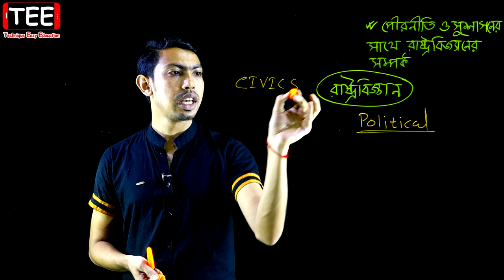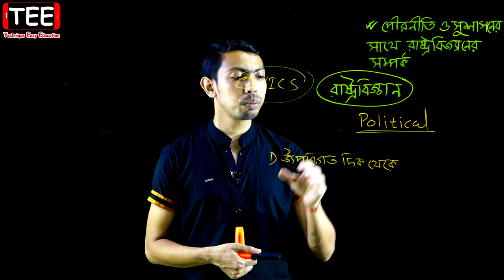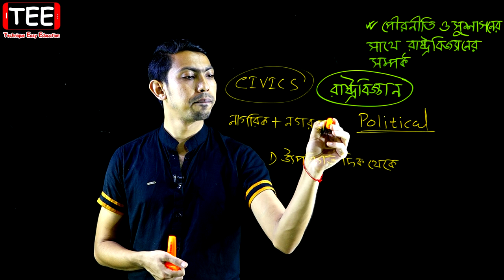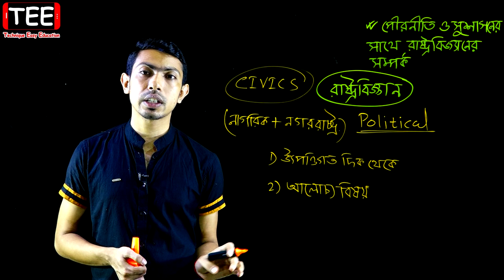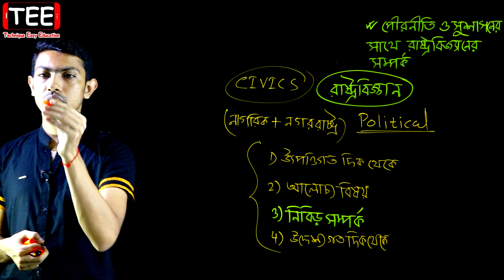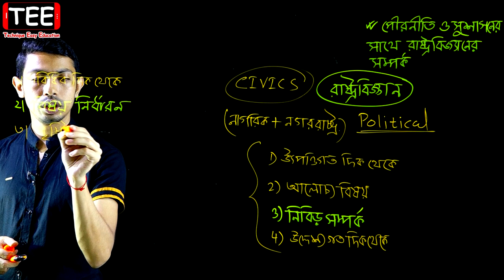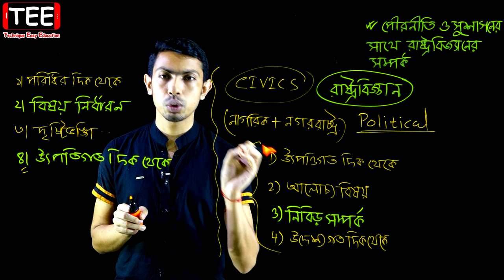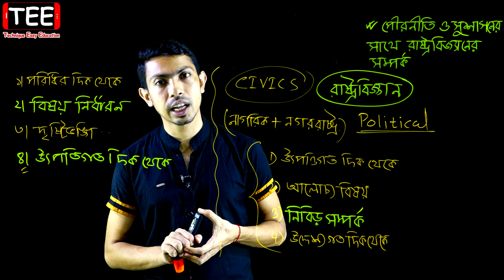পৌরনীতি ও সুশাসনের সাথে রাষ্ট্রবিজ্ঞানের সম্পর্ক || HSC Civics 1st Paper Chapter 1 (Part-7)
পৌরনীতি ও সুশাসনের সাথে রাষ্ট্রবিজ্ঞানের সম্পর্ক || পৌরনীতি ও সুশাসন পরিচিতি || পৌরনীতি ও সুশাসন ১ম পত্র ১ম অধ্যায় || HSC Civics 1st Paper Chapter 1 (Part-7)